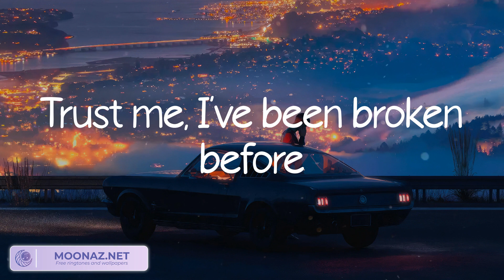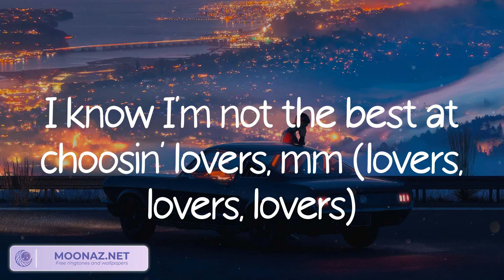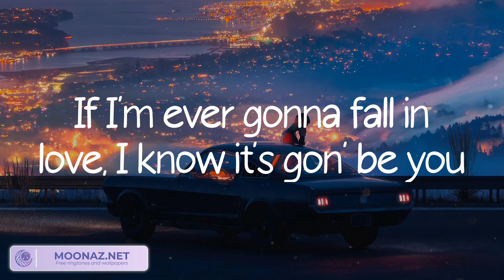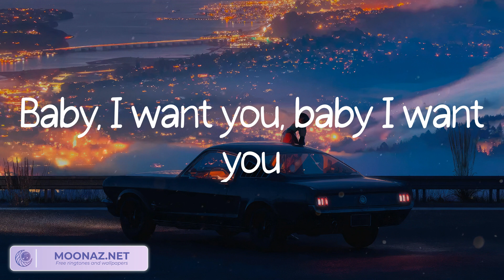Ali Gatie - It’s You (Lyrics) | Stephen Sanchez, Halsey,... (MIX LYRICS)